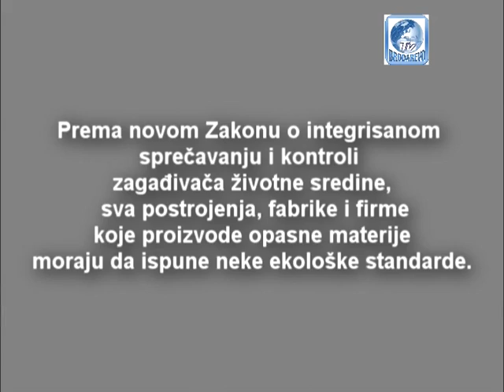Brodarevo zagadjivaci Lima na delu